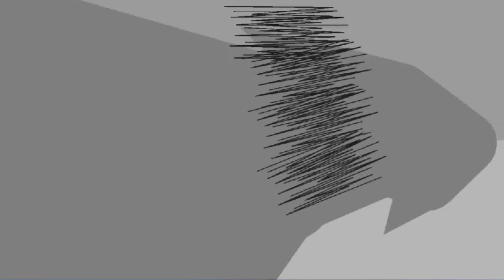Multiversal mahem: Episode 1 (stick nodes animation series)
tags#
dbz
db
dbs
dragonball
sticknodes
stick nodes
dragon ball
dragonballz
Stick nodes animation
animation
stick fight
stick animation
dragonballsuper